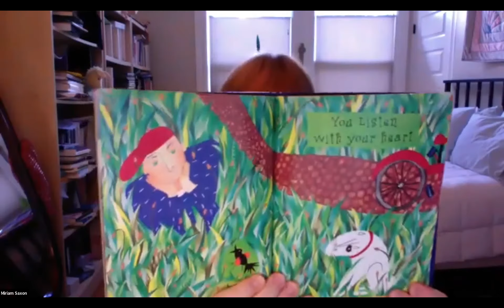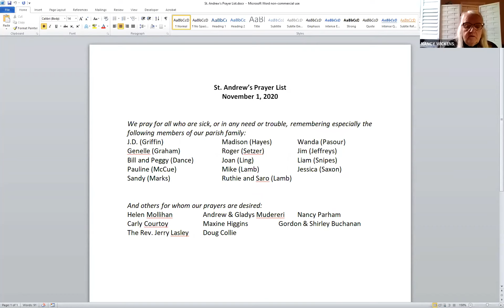SAHR's worship service for 11/8/2020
SAHR's worship video for 11/8/2020, featuring The Rev. Miriam Saxon (officiant), Megan Whitted (musician), Nancy Wickens (lay reader), and Tom Cornwell (lay reader).

Permission to podcast / stream the music in this service is obtained from ONE LICENSE’s Limited Podcast/Streaming License, Category B. M- 400604.